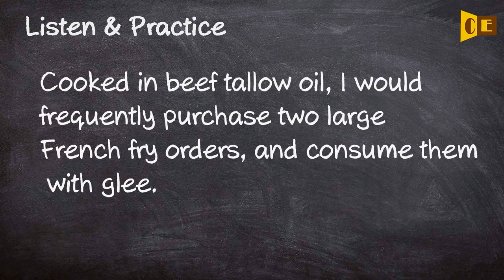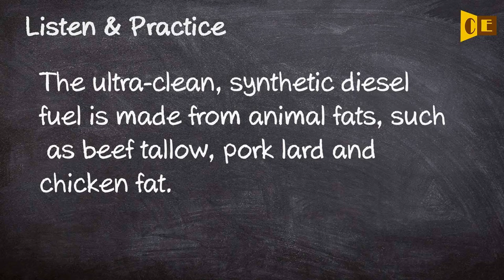Tallow Pronunciation, Paraphrase, Listen & Practice